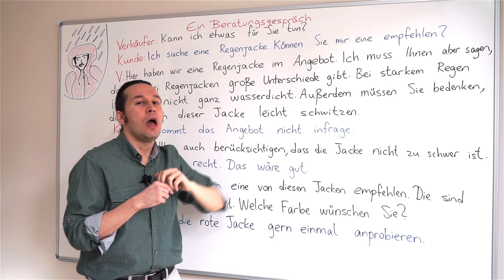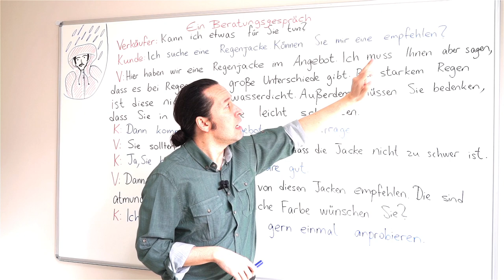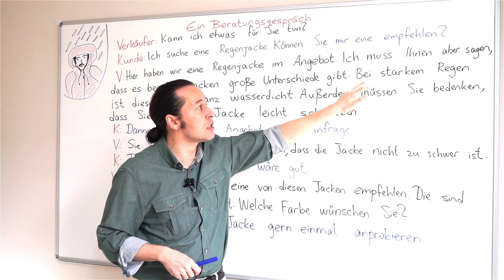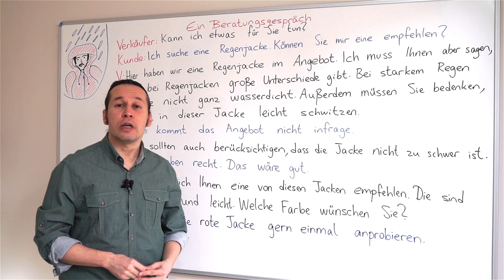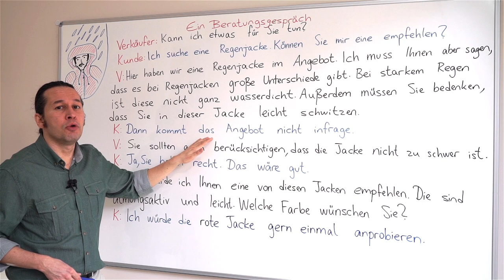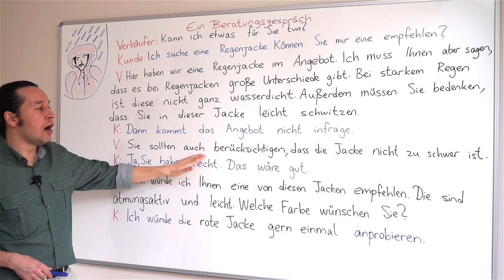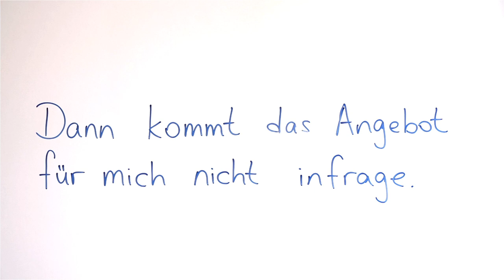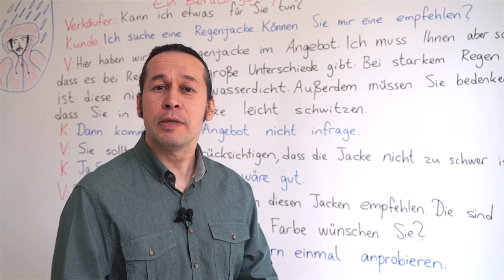Almanca B1 Orta Seviye Ders - 37 Ein Beratungsgespräch - Almanca Mağazada Bilgilenme Diyaloğu/Sohbet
Almanca öğreniyorum diyen herkese merhaba. Bu Almanca Kolay dersimizde,  Ein Beratungsgespräch - Almanca Bilgilenme Diyaloğu/Sohbeti nasıl yapılır, hangi Almanca soru ve cevap kalıpları, cümleleri kullanılır, satıcı ve alıcı Almanca olarak nasıl iletişime geçerler konusunu öğreniyoruz. Konumuzu bir mağazada Almanca alış veriş diyaloğu örneği üzerinden yapılandırıyoruz. Her Almanca ders videomuzda olduğu gibi yeni Almanca kelimeler ve Almanca örnek cümleler ile konumuzu pekiştiriyoruz. Kolay gelsin.